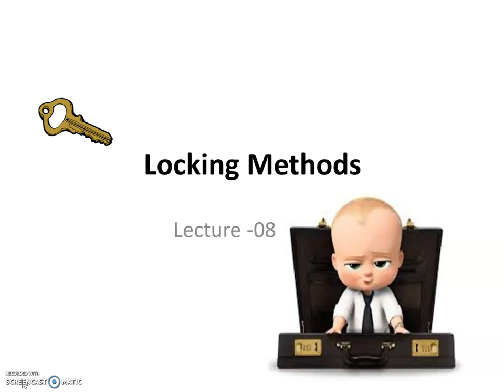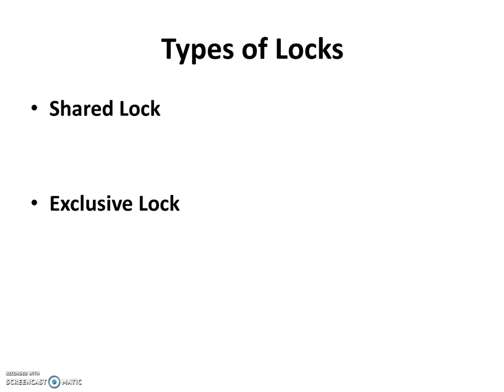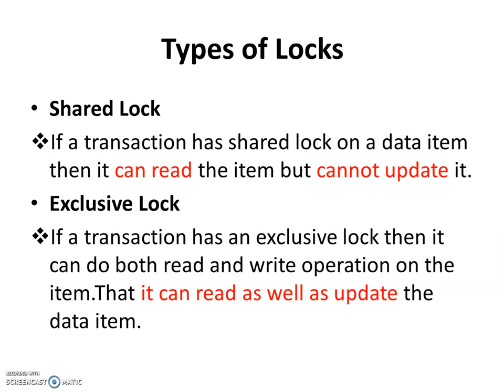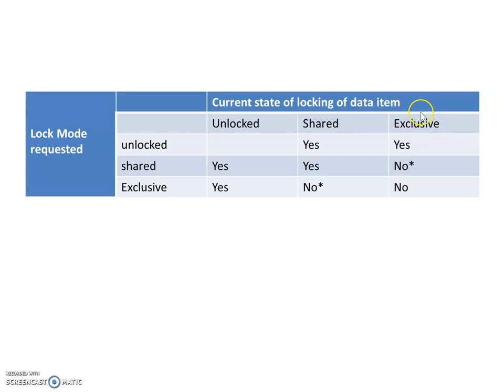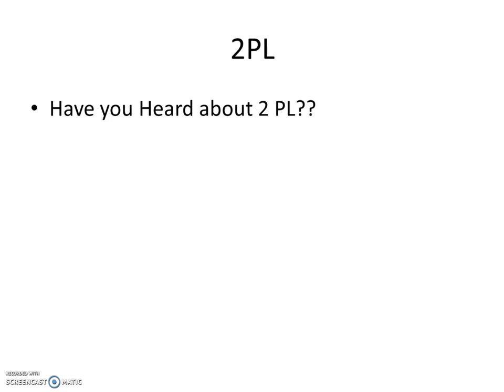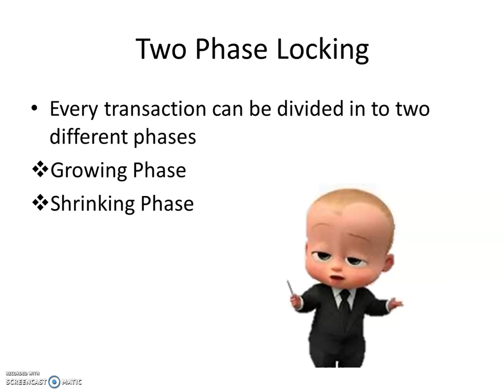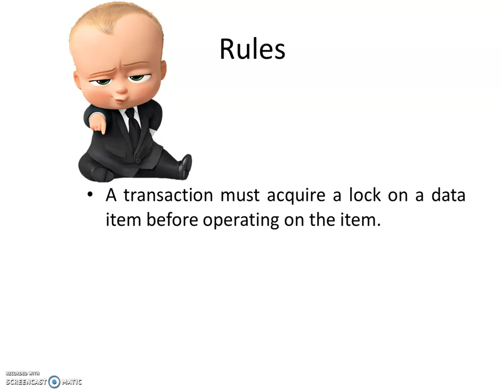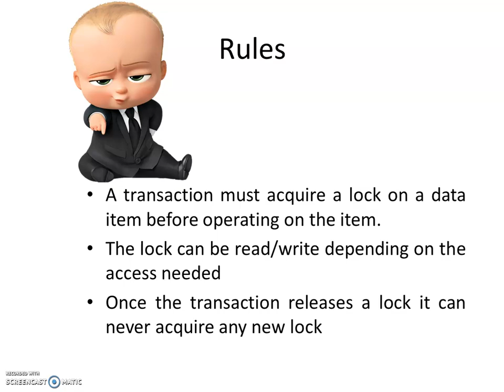Transaction Processing Concepts- Locking methods,2Phase locking method - lecture 08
Thinking about How to solve concurrency problems in transaction??This video gives you the solution by discussing about various locking methods and two phase locking method.